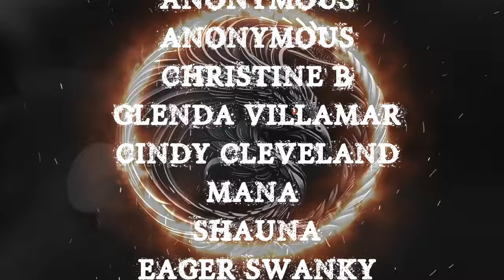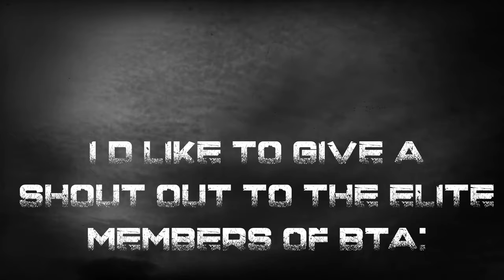TRUE JUMBLED HORROR STORIES PT. 1 feat. @geminireadsstories | RAIN SOUNDS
👉🏼 HUGE THANK YOU TO GEMINI!